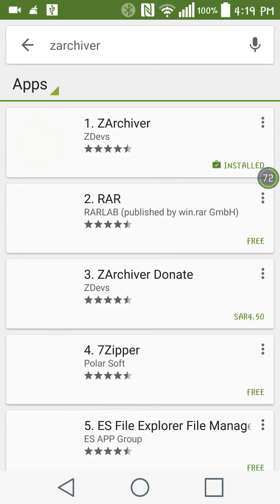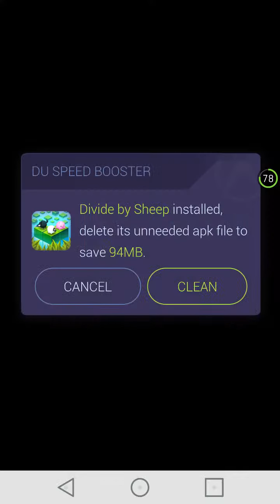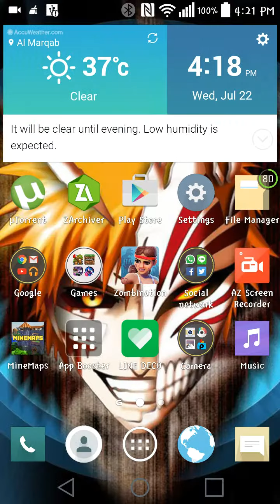How to download Divide by sheep v1.1